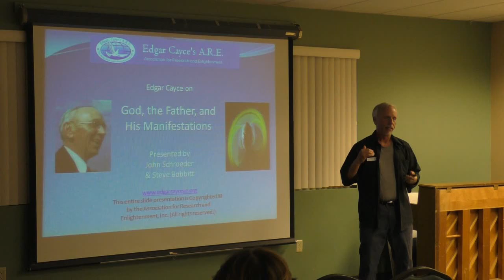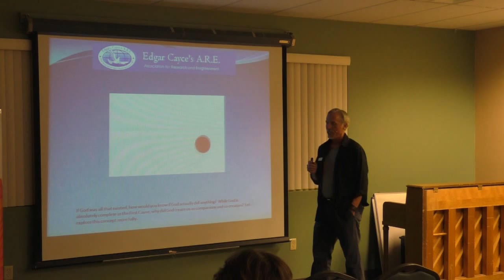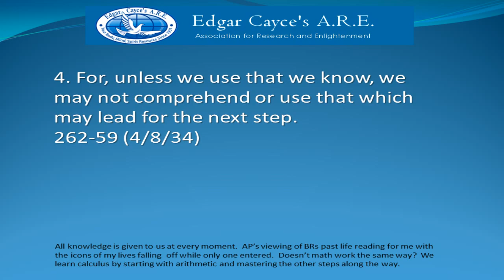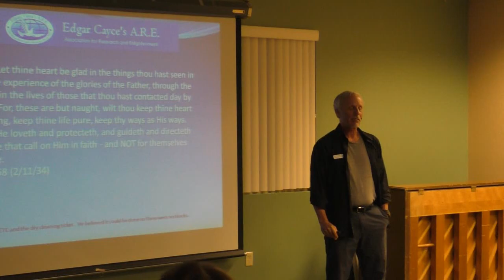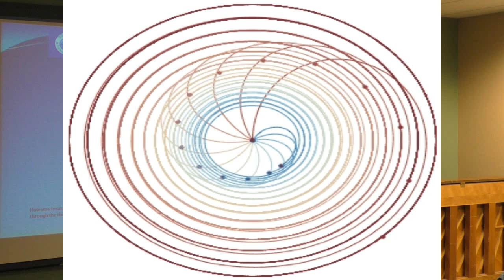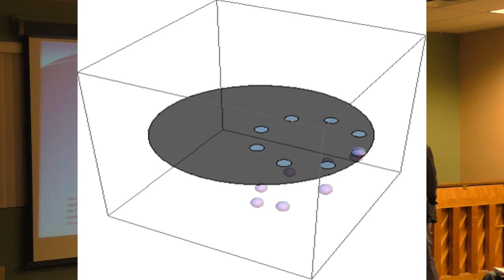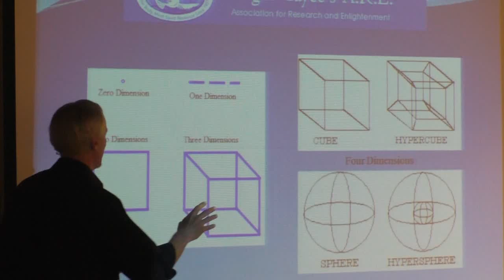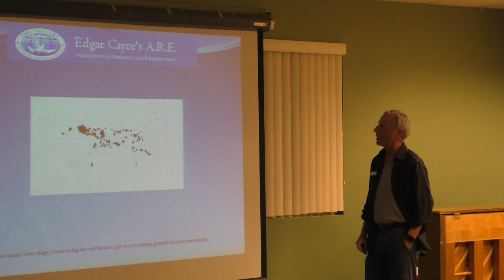Edgar Cayce on How Spirit Manifests in 3-D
John Schroeder uses some interesting moving graphics to describe "God on a chalkboard."  See what life is like for dimensions 1 through 4 and practical applications for this knowledge.